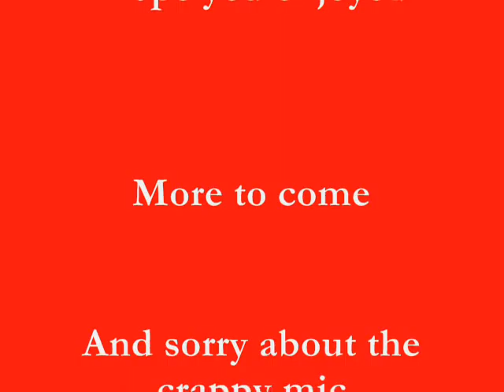Spice Of Life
My verse to a bomb instrumental
\/\/\/\/\/\/  Lyrics \/\/\/\/\/\/\/\/\/\/\/\/\/\/

Spice of life; rhyming tight; always outa sight; master mind; sit back and understand that I will shred this mic; Mainstream rappers are counterfit; thats just daily life; or terrorism on television; Its in my line of sight; The children of today; exposed to more then gamma rays; call it the beginning of sinnin; or death to religion; life is a war; gotta treck just to wreck thru; natural disasters make you shake like its fast food; verbal hurricane; splinter my thoughts in your brain;  leave you paraplegic say your stunned by my cocaine; narcotic dope now you understand im not a joke; this is my verse aint gone murk but ima leave you hurt; anyways a bounty is only pocket change; Not a felon or a crook but imona leave you shook; Im in the burbs im not hella hood;but at this rapping thing I am hella good